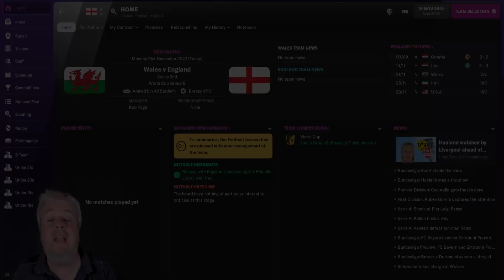FM22 | World Cup Stories - England | Episode 2 - Group Game - Wales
A new Football Manager 2022 series for the channel. This time in FM22 we'll be focusing on international management and the Qatar World Cup. In this series we'll be trying to win the World Cup with a variety of the teams involved. First up will be England.

In episode 2 we play our first group game against fellow home nation, Wales. They will be out to upset their English neighbors.

This save has been done using Dodgee Gamers Real World Cup Mod which is available on his Steam page.